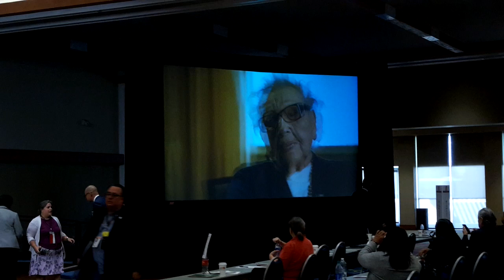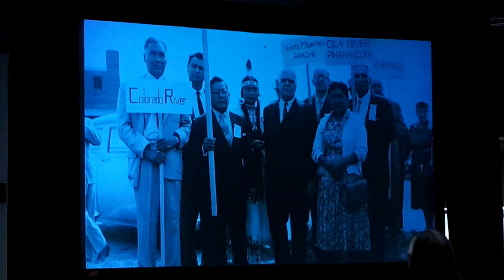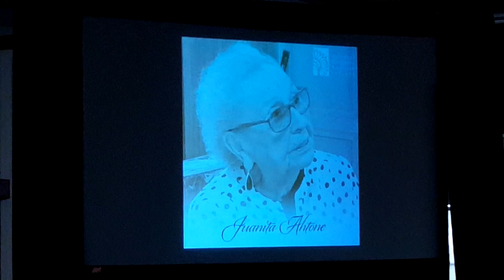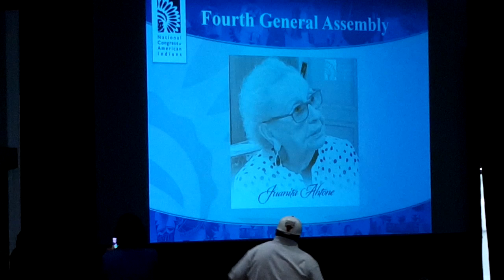NCAI 2019 NATIONAL CONGRESS OF AMERICAN INDIANS - Juanita Antone Honoring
NCAI 2019 NATIONAL CONGRESS OF AMERICAN INDIANS– Sovereignty In Action
Founded in 1944, the National Congress of American Indians (NCAI) is the oldest, largest, and most representative American Indian and Alaska Native organization serving the broad interests of tribal governments and communities.
NCAI, a non-profit organization, advocates for a bright future for generations to come by taking the lead to gain consensus on a constructive and promising vision for Indian Country. The organization’s policy issues and initiatives are driven by the consensus of our diverse membership, which consists of American Indian and Alaska Native tribal governments, tribal citizens, individuals, and Native and non-Native organizations.
For nearly seven decades since its founding, NCAI has remained true to the original purpose of the organization: to be the unified voice of tribal nations. As outlined in the NCAI Constitution, our purpose is to serve as a forum for unified policy development among tribal governments in order to: (1) protect and advance tribal governance and treaty rights; (2) promote the economic development and health and welfare in Indian and Alaska Native communities; and (3) educate the public toward a better understanding of Indian and Alaska Native tribes.

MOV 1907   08